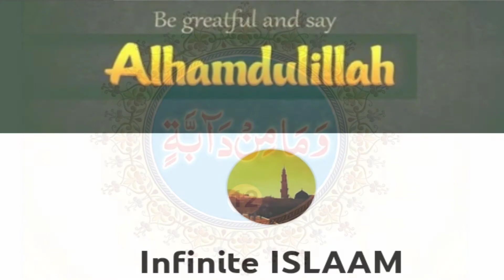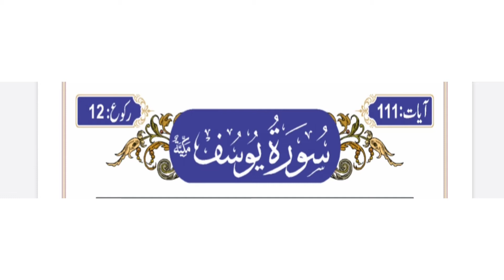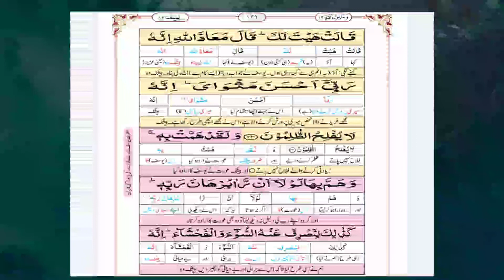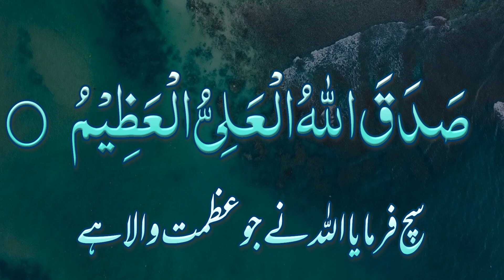Sura Yousuf Urdu Translation| Tarjuma o Tafseer Ayat 21,22,23 | سورۃ یوسف ترجمہ و تفسیر